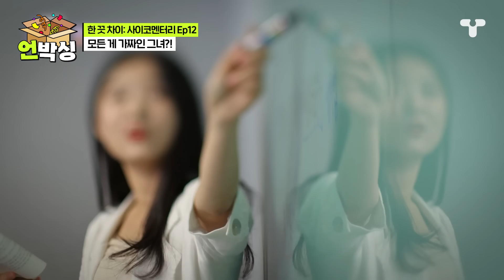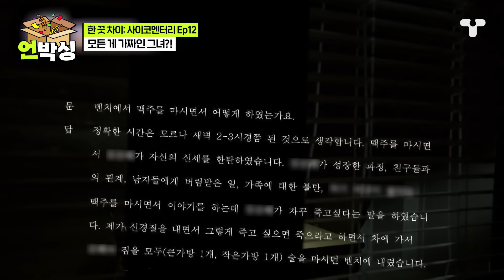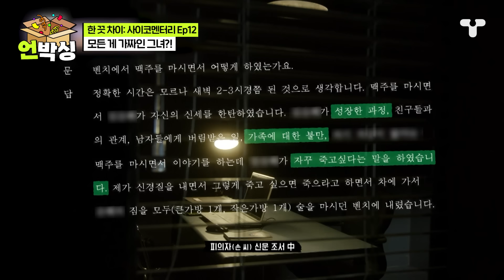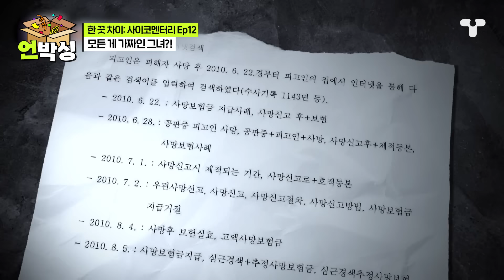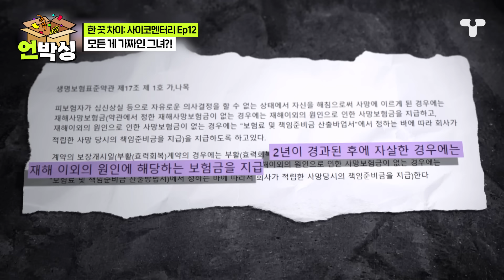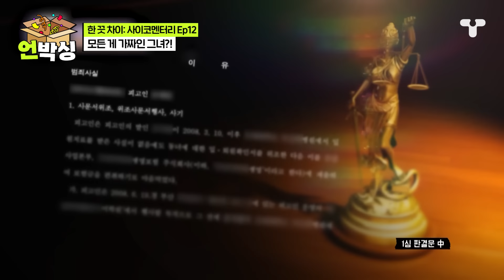[한끗차이] 다른 사람의 시신을 화장해 보험금을 갈취! 타인의 인생을 훔친 여자?! 영화 「화차」가 현실로... 😱 | 언박싱 | 티캐스트 하이라이트 배송완료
[한 끗 차이: 사이코멘터리 12회 하이라이트]

♫♪누난 내 여자니까~ 넌 내 여자니까~♫♪
13살 나이 차이를 극복하고 찐~한 사랑 중인 한 커플
연애 기간만 무려 7년! 이대로 결혼까지 골인하나 싶었는데
“나... 이제 결혼할 여자를 만나야 할 것 같아. 그래서 말인데 우리 헤어지자”
연하 남친의 갑작스러운 이별 통보?!!

“난 너 절대 못 놔줘”
누나는 아버지 유산으로 받은 20억으로 같이 외국 나가서 살자고 제안하더니
급기야! 임신 소식까지 알려오는데
그러다 갑자기 연락이 뚝! 끊겨버린 누나! 걱정만 쌓여갈 때
“똑똑똑... 계십니까?” 남자를 찾아온 건 다름아닌... 경찰?!

“여자친구가 지금 보험사기와 살인 혐의로 체포됐습니다”
내 여자친구가... 사람을 죽이고 그 신분을 훔쳤다고?!
집안부터 학력까지, 그녀의 모든 것이 다 거짓말이다!
내가 사랑했던 그녀는 도대체 누구일까???

“저 그 사람 아니라니까요!!!”
체포 당시 녹화 영상부터 진술 분석관이 말하는 범행 동기까지
그 어디에서도 볼 수 없었던 현실판 ‘화차’ 사건 범인의 심리 분석!

[한끗차이_배송완료] 📦언박싱📦 할 시간입니다

🎭[한 끗 차이: 사이코멘터리] 매주 (수) 밤 8시 40분 E채널 본방송